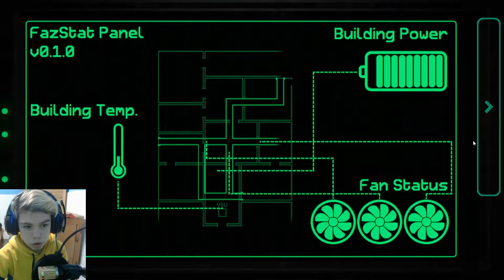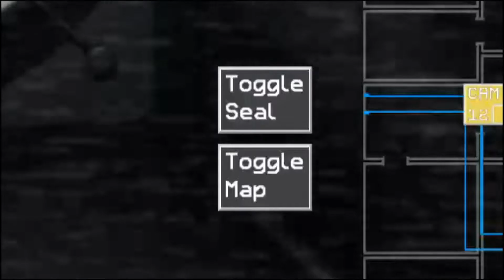SO I TRIED FAZBEAR ENTERTAINMENT STORAGE...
The first fangame on my new PC i've played, enjoy it, because i sure did and the same time not lmao.